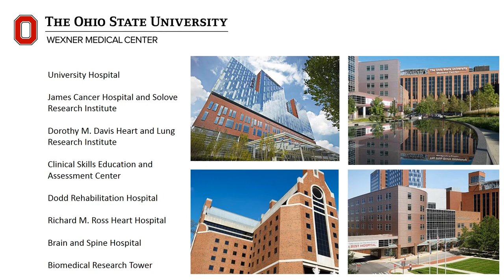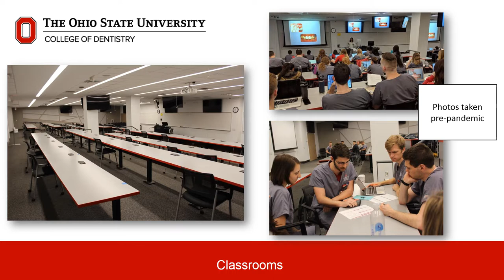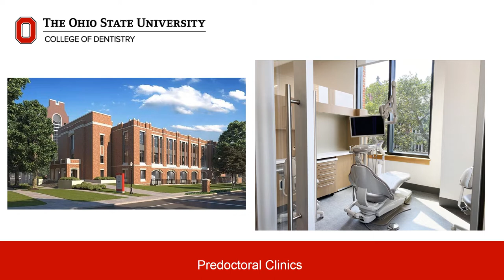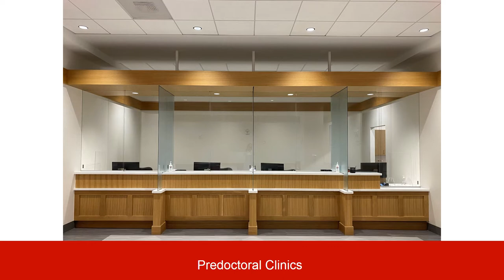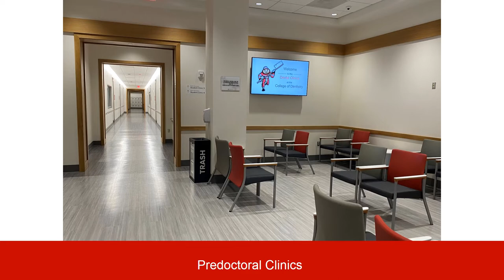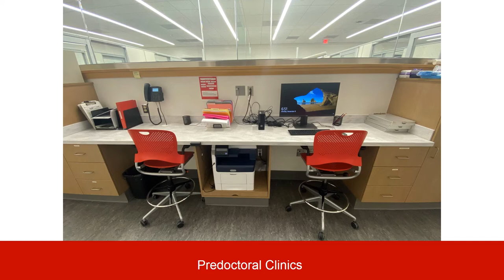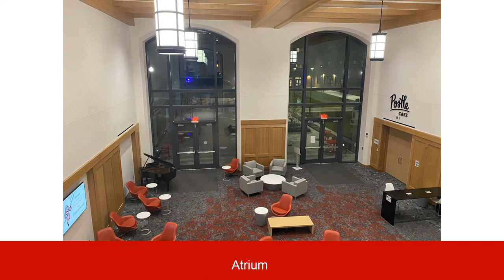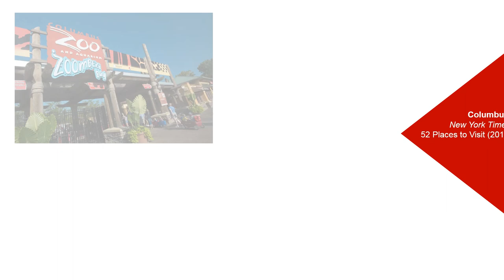Welcome to the Ohio State College of Dentistry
An admissions overview of the Ohio State University College of Dentistry. As the only state-supported dental school in Ohio, our college serves the oral health needs of patients throughout the Buckeye State.